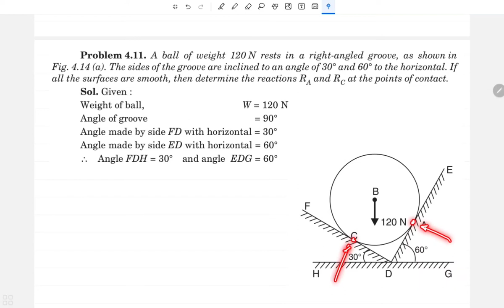Roller Problem | Equilibrium of forces in particles | Engineering mechanics | Mechanical | TAMIL